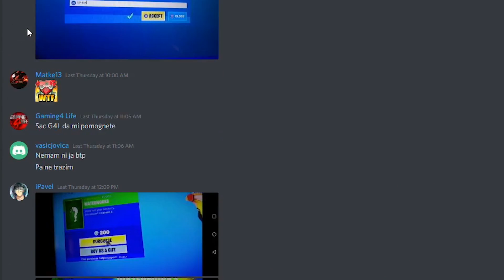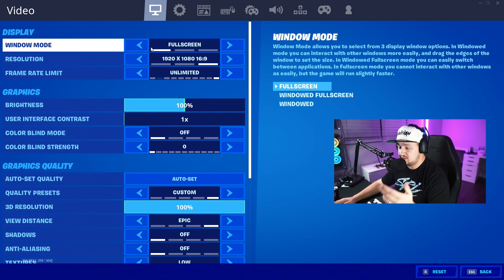KAKO IMAM 400+ FPS U FORTNITE NON-STOP??! MOJE SETTINGS I MALI GAMING COMPUTER SETUP TOUR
🎮: IGRA: Fortnite

Song Name: Paradise
Artists: Ikson